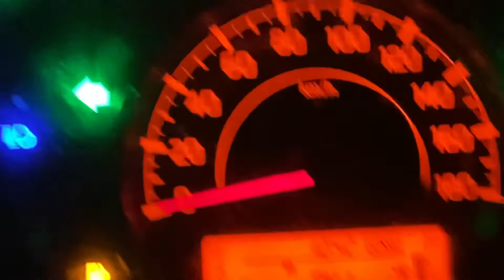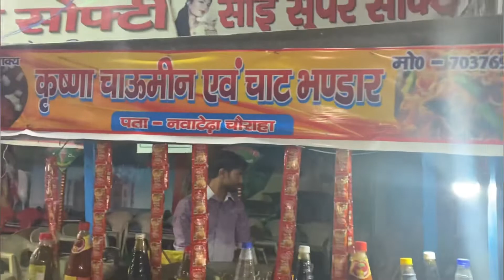markandeyapurana Mela mainpuri || मारकंड का मेला part 1 @shiv Yaduvanshi karhal